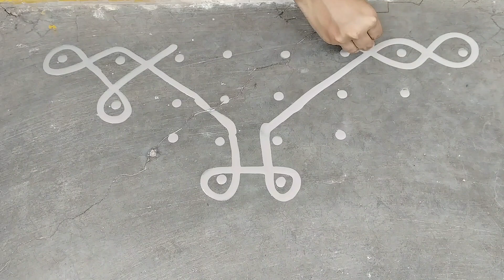Daily rangoli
Similar searches:
melikala muggulu
clay paste rangoli
door rangoli
festival rangoli